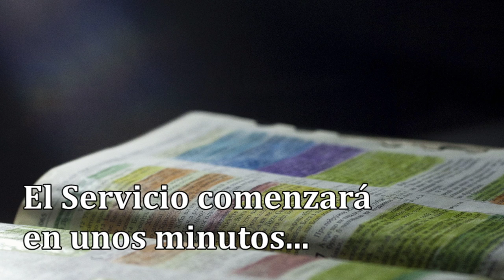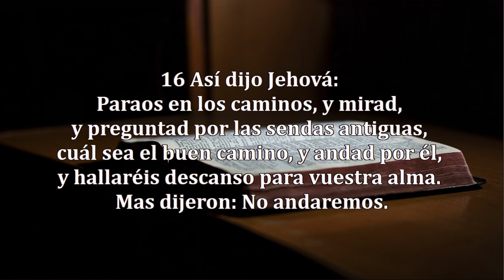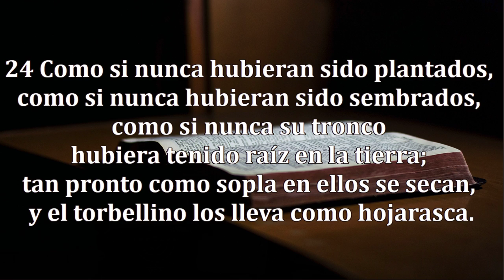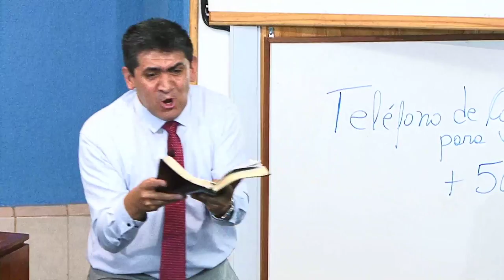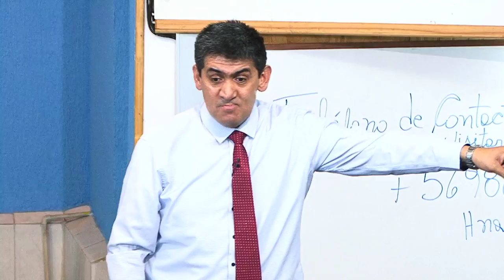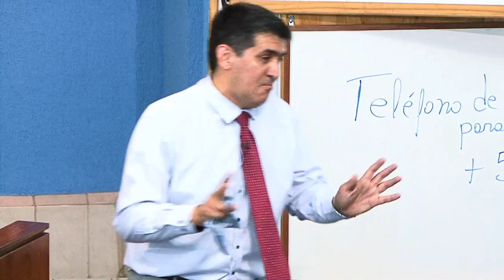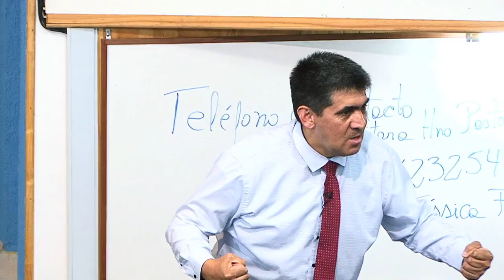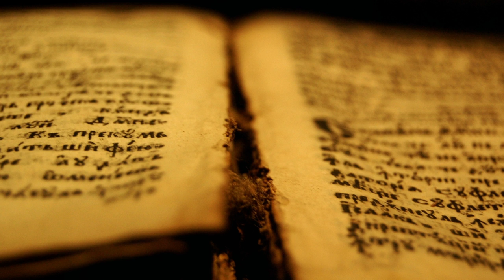Reunion Sabado 14/03/2020 - "La Civilización del hombre, ¿Cual es su final?" Pastor Pablo Labrin